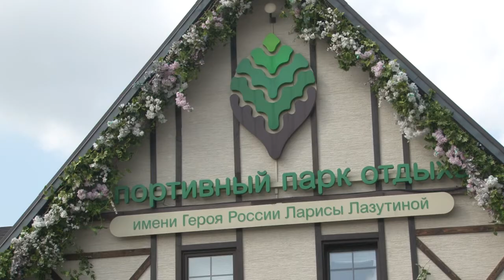Первый фестиваль детского спорта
В день рождения г. Одинцово в Парке культуры, спорта и отдыха имени Ларисы Лазутиной прошел первый фестиваль детского спорта.